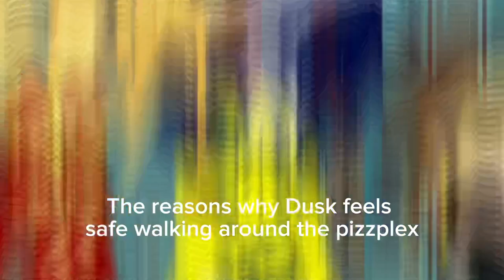Why Dusk feels safe||Separated Sun-Moon Character Ai role-play